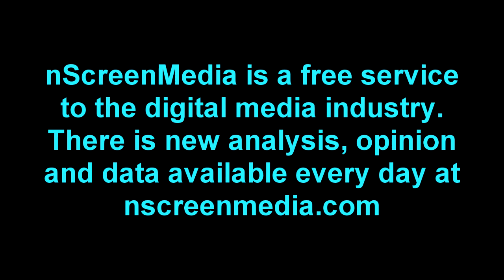nScreenNoise - the new technology of pay TV services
At NAB 2016 I discussed how pay TV operators around the world are moving to embrace OTT with Simon Frost, Ericsson's head of TV Marketing.